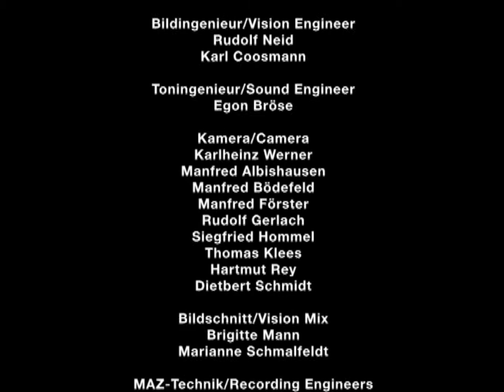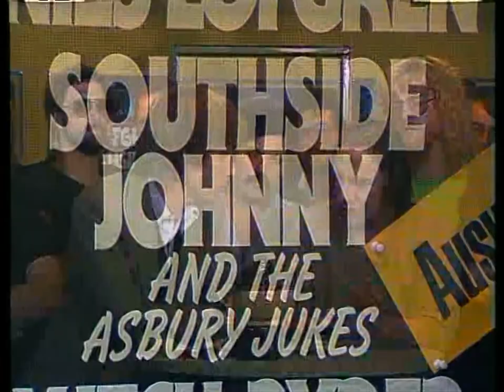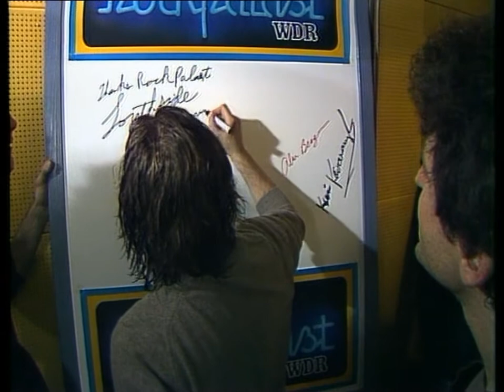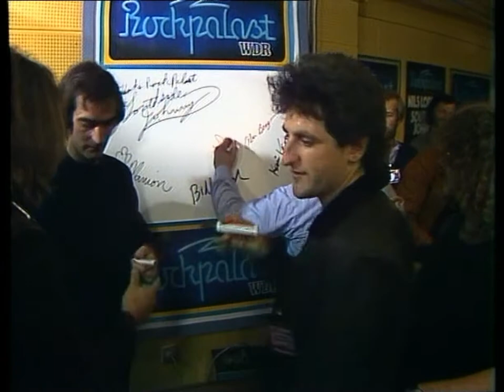Southside Johnny & The Asbury Jukes - Live - Rockpalast (06 10 1979) Full Concert + Interview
Video capture